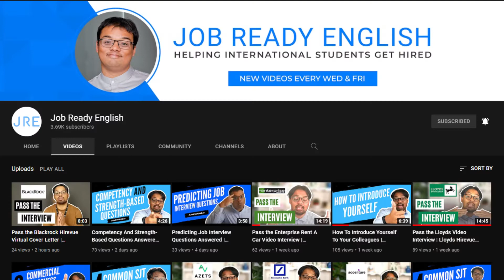Tell me about a time when you had to come up with an innovative solution to a problem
🚨 Discover how to walk into any interview and easily pass with confidence

🔥 Ace your Assessment Centre with the MOST in-depth course available